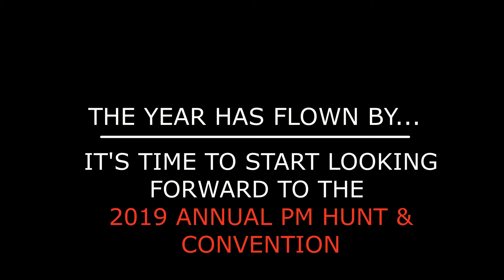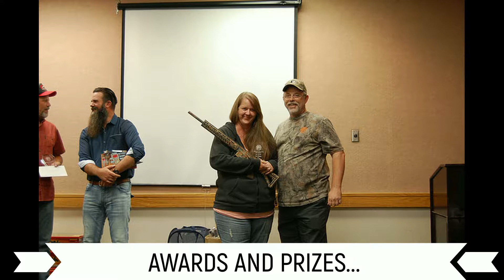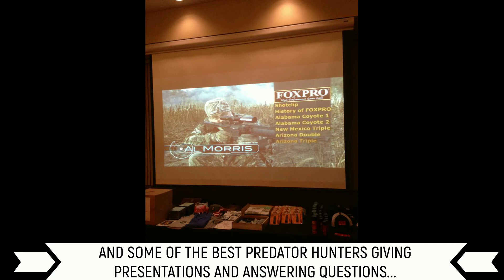2019 PM CONVENTION